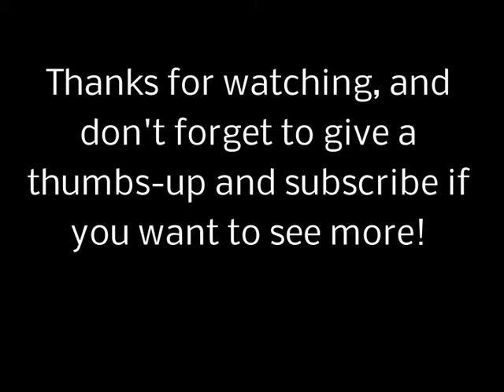Tesla Magnifier Transformer - Rebuild, Test and Fulgurite!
After the insulation failed on my Tesla Magnifier Transformer, I rebuilt it with a grounded centre-tap on its secondary and permanent safety gaps made from 4 inch spheres. I can now run the primary circuit at full power, maximum gap and 84nF capacitor, with no unwanted corona or discharges around the secondary. Output from the transformer is now about 150kVpk and 10Apk which should be about right to feed in to the base of the two resonators. The power in the arc seems good if its heating ability is anything to go by; but I have to watch the variac settings as the primary capacitor is 84nF which seems to resonate strongly with the output impedance of the four NST combined. I think this AC resonant charging is affecting the capacitor required for PFC as 10A input is achieved at only 30V on the variac. I don't really want to ballast it if possible as I want maximum power throughput.

If anybody has tips for making better Fulgurites, I would be very pleased to hear them!